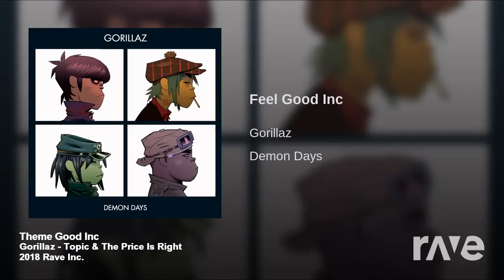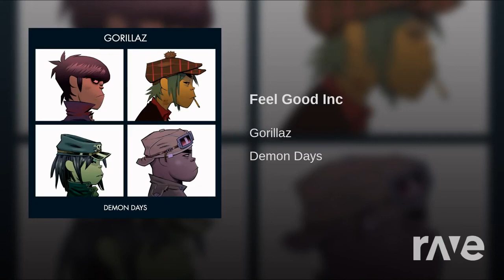Theme Good Inc